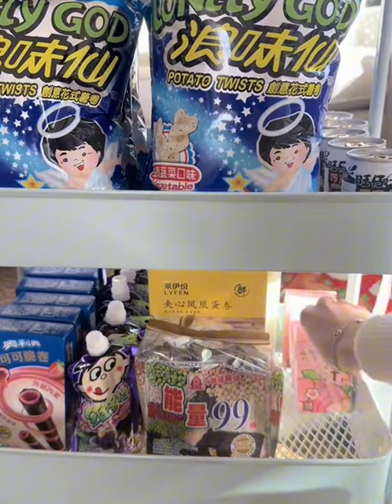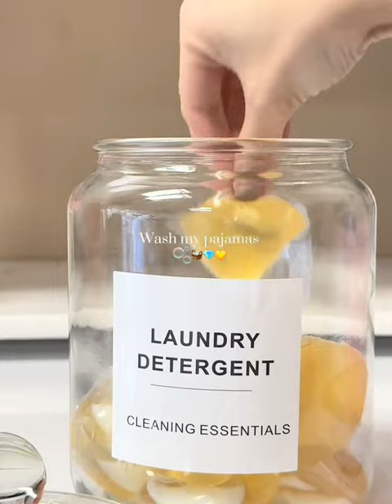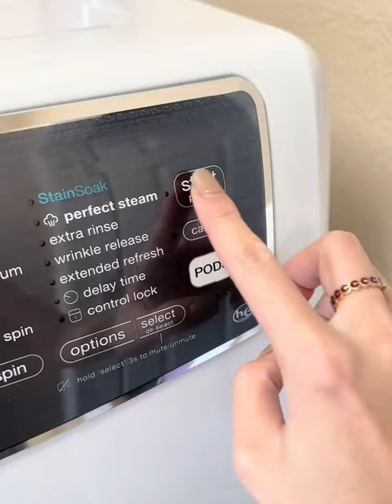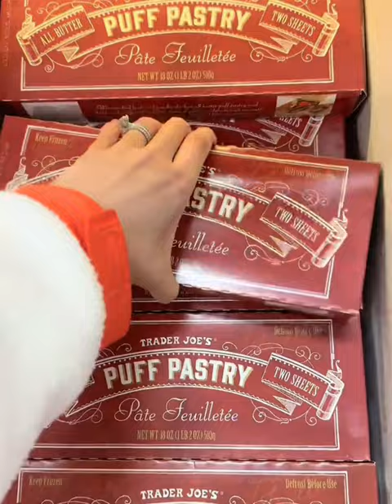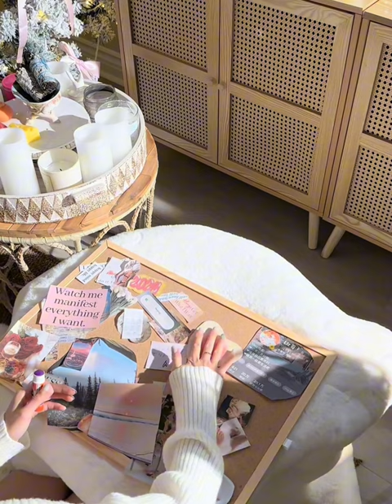Random House cleaning | morning routine | makeup & fridge organizing and restocking